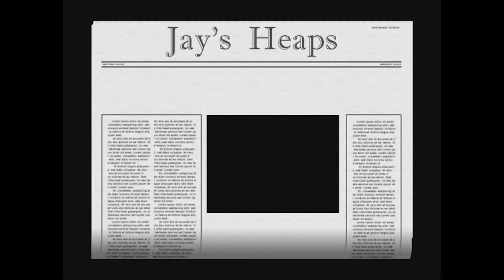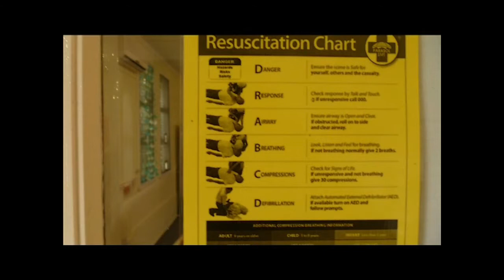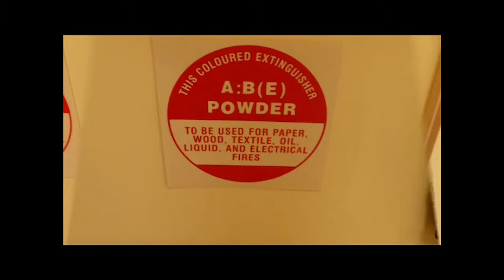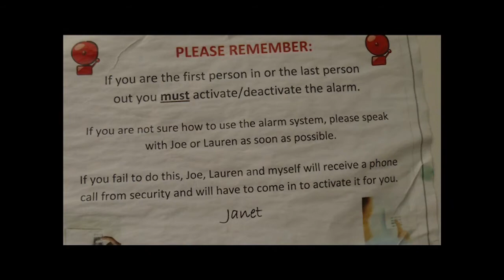Heaps - Jay Horner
2013 Open Entrant - Documentary